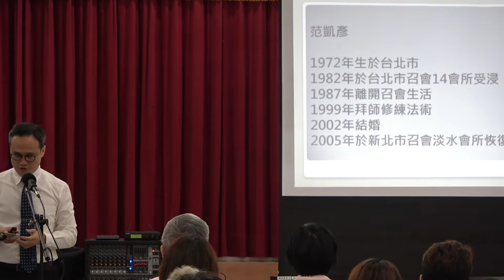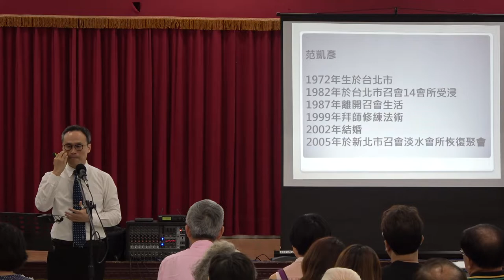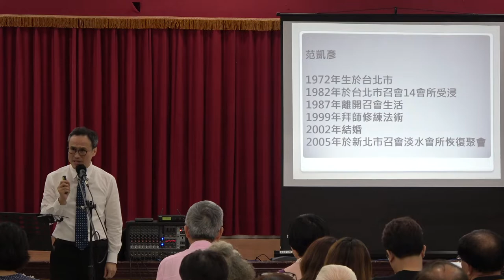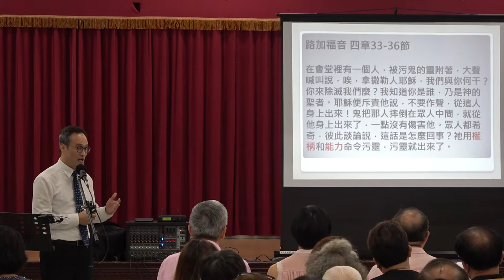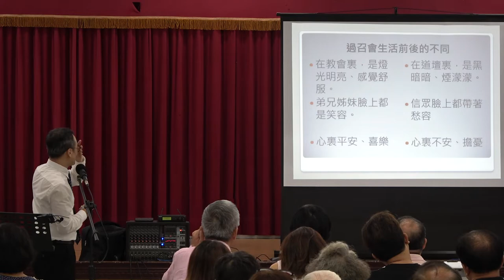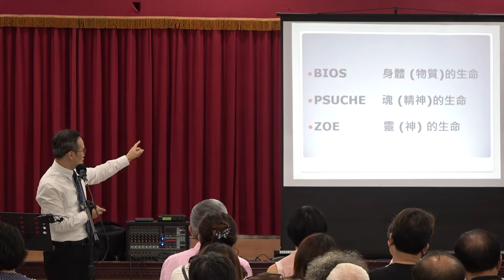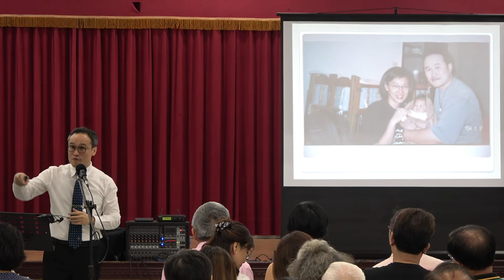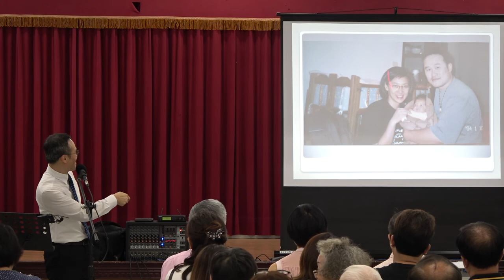平安月.真平安{一} 一個疲於趕鬼的通靈法師 成為在主裡享受平安的基督徒~范凱彥弟兄的生命見證~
八里龍米活動中心